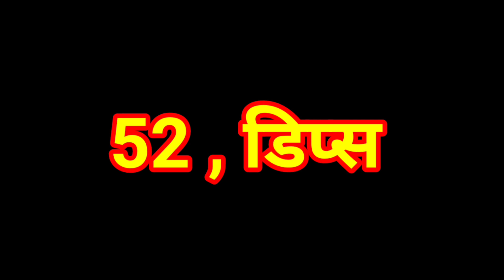500 सौ पुष्प || STKIVINES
500 सौ पुष्प || STKIVINES